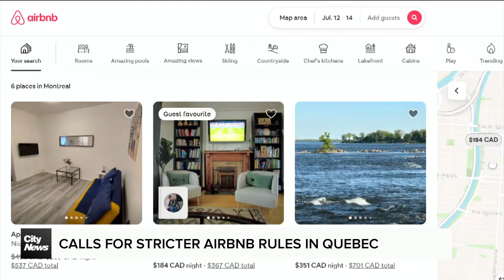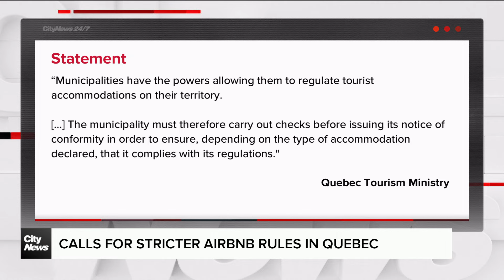Protest calls on Quebec to tighten rules surrounding Airbnbs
"Tenants are being kicked out of apartments," says Annie Lapalme of the housing committee in Montreal's Hochelaga, denouncing Airbnb's presence in the neighbourhood. Hundreds protested calling on Quebec to tighten rules. Alyssia Rubertucci reports.